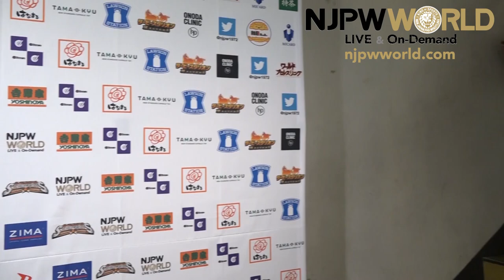SANADA finds a target in Will Ospreay's face |New Japan Cup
日本語字幕・English subtitles
New Japan Cup night 11, Korakuen Hall
Will Ospreay & Jeff Cobb vs SANADA & BUSHI